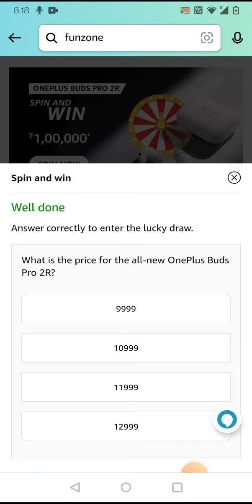What is the price for the all-new OnePlus Buds Pro 2R?